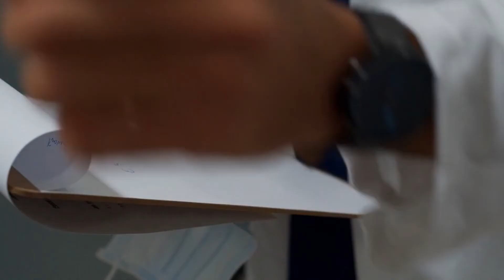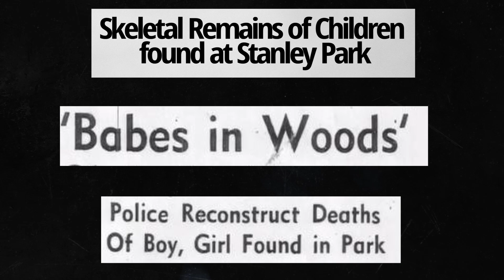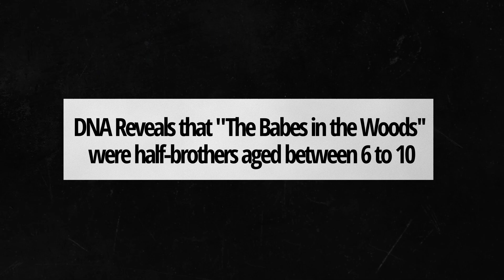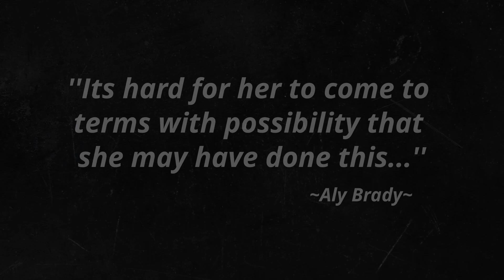Finally Identified After 70 Years||The Murder Mystery of The Babes in the Woods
Wednesday 14th of January 1953,Albert Tong a groundskeeper at the Stanley Park of Vancouver Canada was clearing brush when something crunched under his feet.He dug deeper beneath the brush and what revealed itself sent chills down his spine.Albert immediately notified authorities who arrived at the scene to find the skeletal remains of two children who were bludgeoned to death using a hatchet which was laying nearby.

Timestamps:

Intro 0:00
Chapter# 1-Discovery of the Body 0:06
Chapter# 2-Items found at the Scene 0:55
Chapter# 3-Autopsy 1:15
Chapter# 4-Investigation 1:57
Chapter# 5-Identities Discovered 3:34
Chapter# 6-Background 4:10
Chapter# 7-Theories 5:18